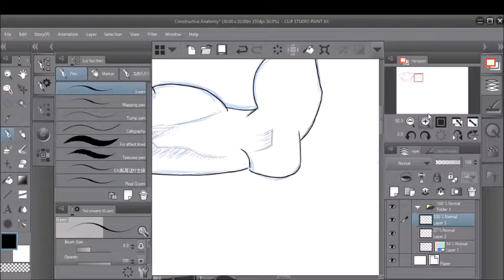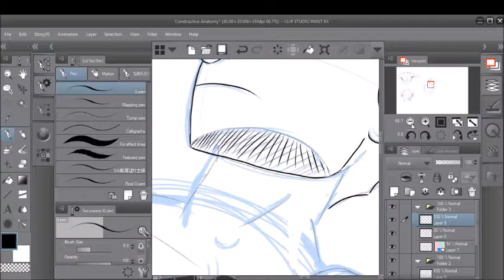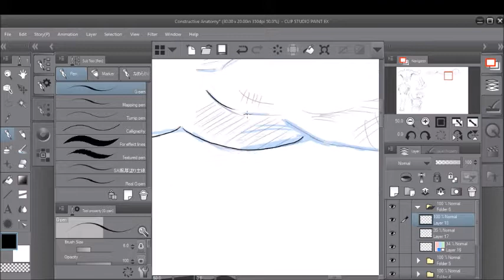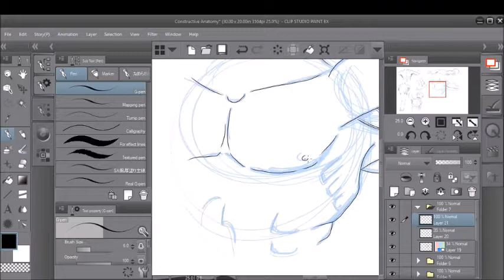Practice Sketch Session - Constructive Anatomy (Time Lapse)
Hi guys, I'm Sketchit and I sketch sh*t! Here's a time lapse of a practice sketch session focusing on anatomy (referencing images from 'Constructive Anatomy' by George Bridgman).

I hope you all enjoy it and consider checking out the rest of my art on my Newgrounds or on DeviantArt: